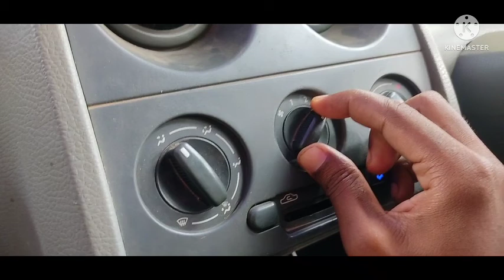Bahuta garam laguchhi ll ବହୁତ ଗରମ ଲାଗୁଛି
Thank you for coming here and watching this video. This small help will motivate and encourage to work hard. I will come more interesting videos.

     ❣️❣️💕 Utkal Ajay Creations 💕❣️❣️